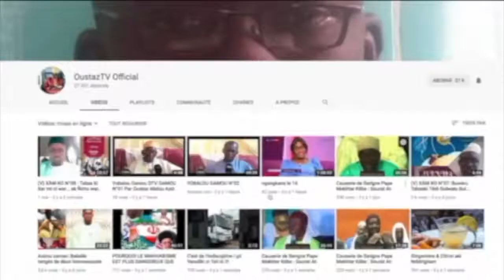Axirou zaman - La corruption, ses méfaits dans la société et la sanction divine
Louange à Allah, Créateur des Cieux et de la Terre, des Ténèbres et de la Lumière. Celui qui a créé l'homme d'une argile et sa descendance d'une eau vile. Il honora Adam, père des hommes, en le créant de la plus belle forme... Louange à Allah qui accorda à l'homme des revenus et des bienfaits, les préféra à un grand nombre de créatures, les pourvu de raison pour qu'ils Le reconnaissent et de bienfaits pour qu'ils L'invoquent et Le Louent...
Assalaamu Halaykum Vous pouvez écouter "NABY RADIO"en téléchargeant notre Application sur play store :